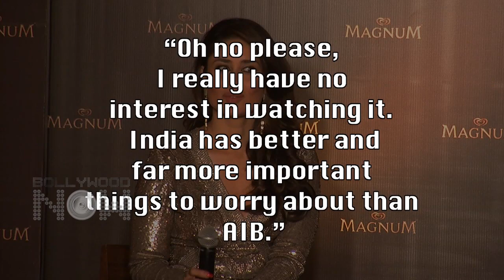Kareena Kapoor is Not Interested in AIB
Quite like many Bollywood actors who have expressed their thoughts on the controversial AIB Roast video, Kareena Kapoor too didn't shy away from stating her point of view. What the opinion is? Watch the video and find out.